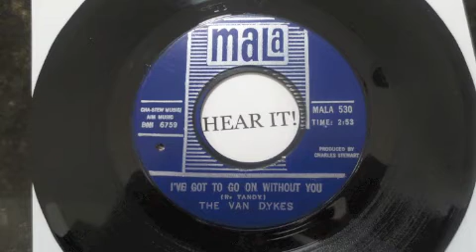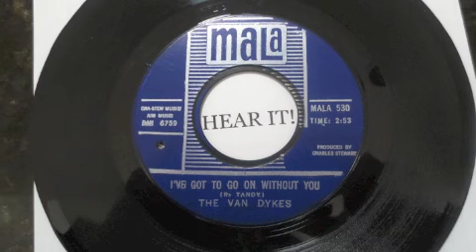Van Dykes I've Got to go on without you